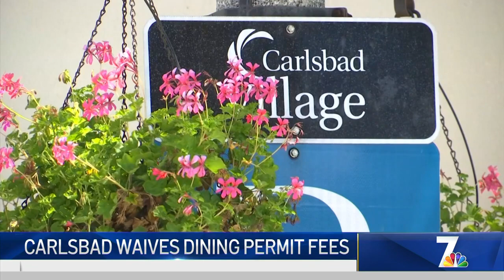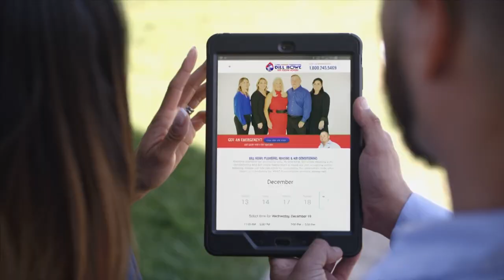How to Stay Safe During an Extra Hot Holiday Weekend During a Pandemic | What's Up?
NBC 7’s Greg Bledsoe shares what you need to know in San Diego County on the morning of September 4, 2020.